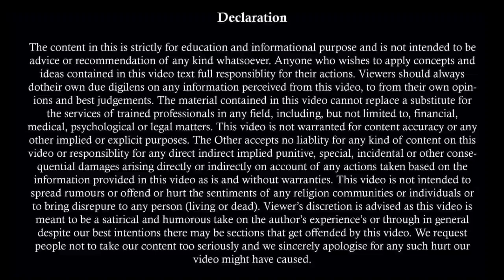पति के पक्ष में आया 2022 में ये Important Judgement | Judgement on Divorce 2022 | Mutual Divorce